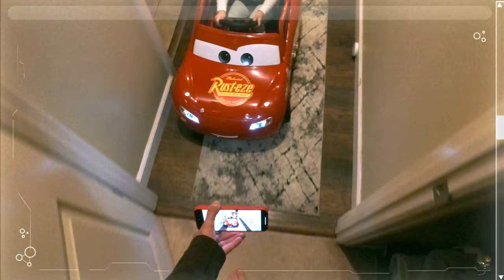LIGHTING MCQUEEN JUST CRASHED & BLEW UP! Is HE dead?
Watch one of the most unforgettable moments in Cars 3 when Lightning crashes during his racing against Jackson Storm. Lighting Mcqueen was in a big accident after his last race in Cars part 3. He was in terrible condition but thanks you Mauiwoweezz he fixed him up like brand new. Now Lighting McQueen is good to go and ready to race. Mcqueen is speed, and he's super fast.

Scenes from the 3 franchise movies, exclusive stuff and more.

I do not own Disney and Pixar! Enjoy! No profit will be made from this video! Special thanks to Famous Cartoons.